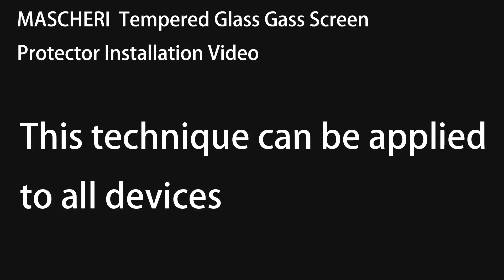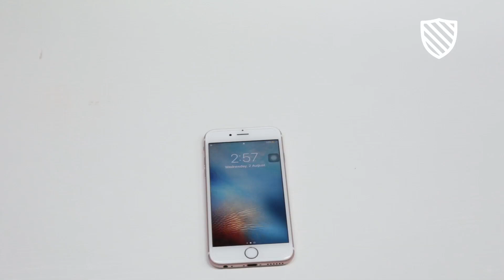MASCHERI Glass Screen Protector Installation